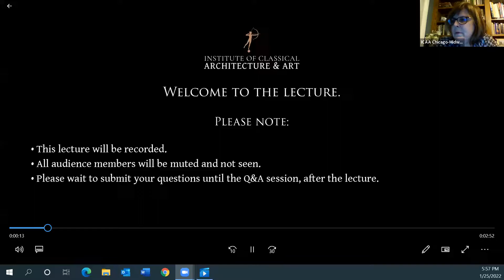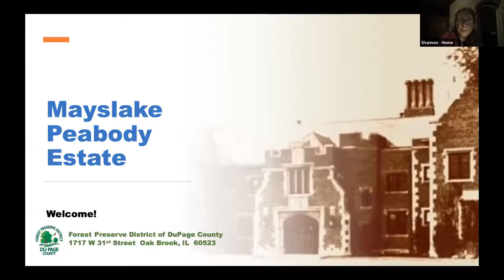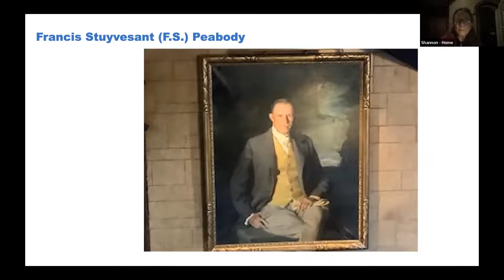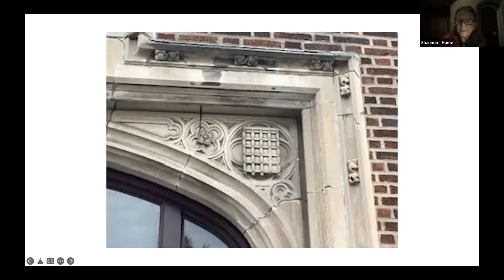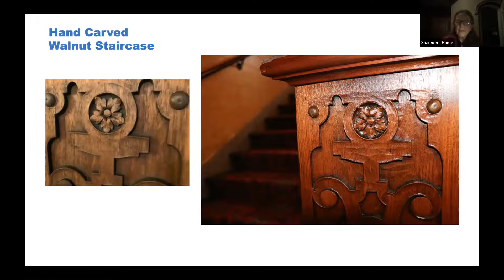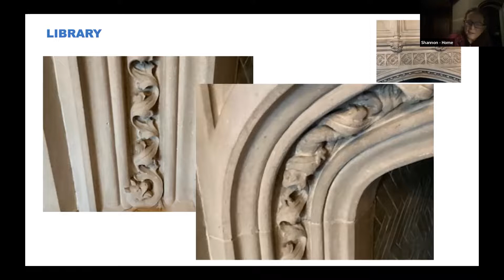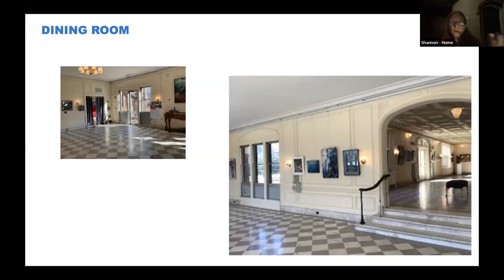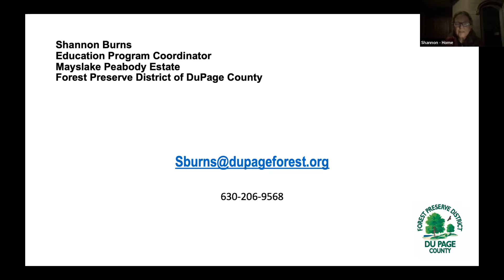MAYSLAKE HALL: PAST, PRESENT & FUTURE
Built by Benjamin Marshall in 1921 as a private residence for Francis Stuyvesant Peabody’s 900-acre gentleman’s farm, Mayslake Hall today tells a compelling story of hope, loss, rebirth, renewal, and adaptive use. Shannon Burns will guide us Mayslake Hall from Peabody’s short-lived ownership to its use as a Franciscan retreat center to ownership by the Forest Preserve District of DuPage County. This lively virtual presentation includes stories about Peabody and his family, visual presentation of selected areas of Mayslake Hall, and a discussion of the Hall’s current use as a public space. View the newly renovated walnut staircase as you learn about past restoration efforts and plans for the future. Time for questions follows the formal presentation.